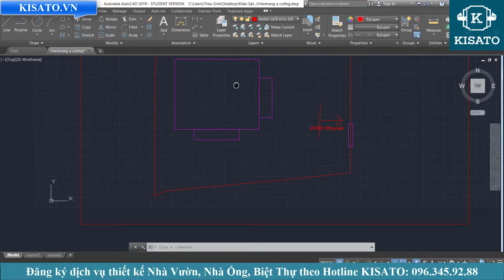Khảo Sát Thiết Kế Biệt Thự 2 Tầng Hiện ĐạiTại An Khánh Hoài Đức Hà Nội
Khảo Sát Thiết Kế Biệt Thự 2 Tầng Hiện Đại Cho Anh Cường Tại An Khánh Hoài Đức Hà Nội